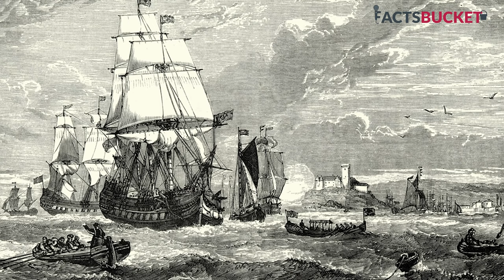वो शख़्स जो ईस्ट इंडिया कंपनी को भारत लेकर आया? | William Hawkins | East India Company | Facts Bucket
One of the Finest Destination for Knowledge & Information from around the world on YouTube. From ancient times, aliens, history, places, facts, mysteries, horror places, politics, entertainment, sports, science, technology to things beyond the societies in the world. We will try our best to entertain you regularly.

Your feedback is extremely valuable to us, as it encourages us. Please mention your expressions, suggestions & emotions, in the comment section of each video.

Produced By: Facts Bucket